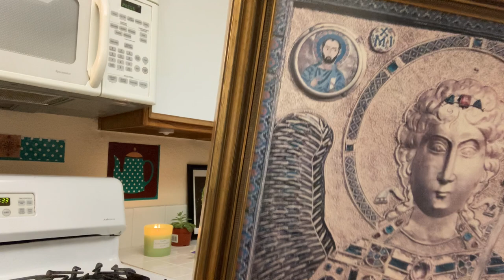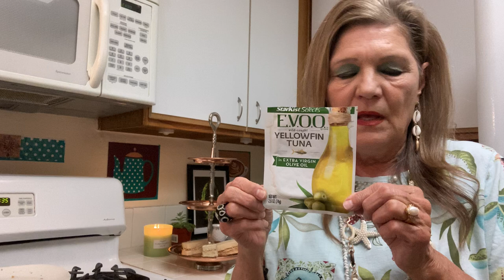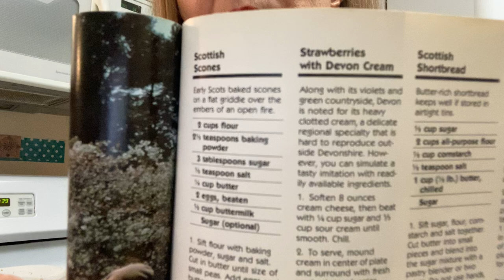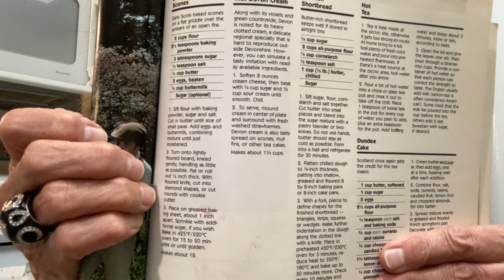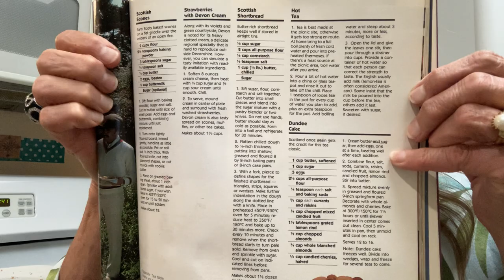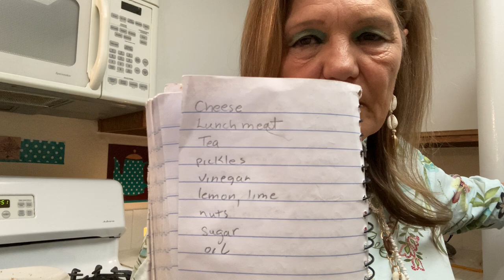Afternoon Tea with Rhoda🌴 Tuna Sandwiches-Strawberry Cones with lime Drizzle-Scottish Shortbread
Afternoon Tea with Rhoda🌴Tuna Sandwiches-Strawberry Scones with Lime Drizzle-Scottish Shortbread